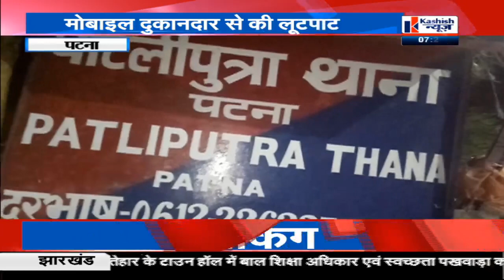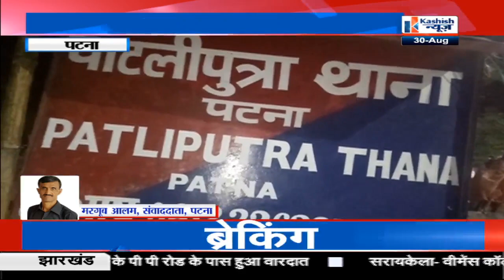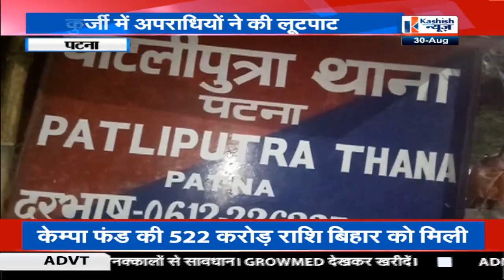बिहार की खबरों के लिए देखिए गुड मॉर्निंग पटना